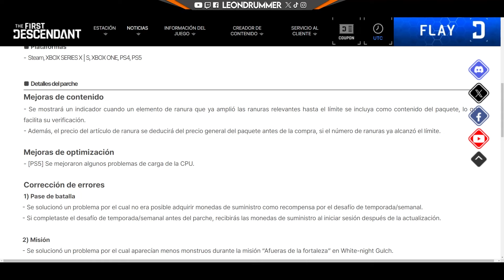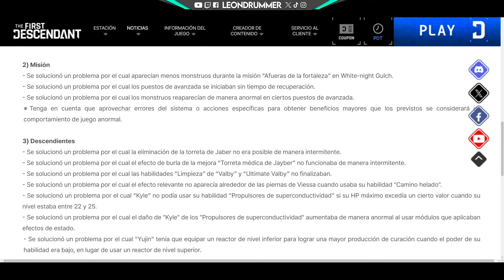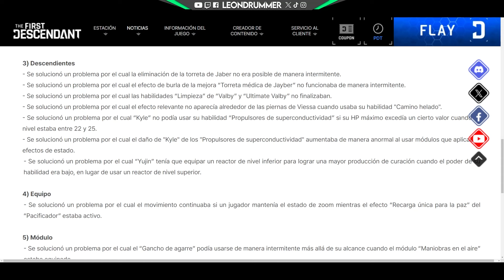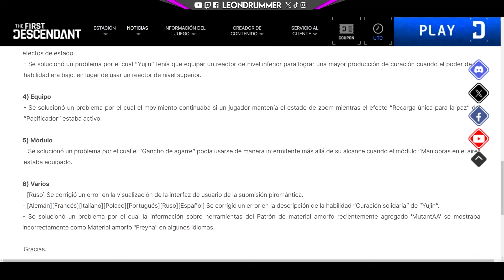Hotfix 1.0.6 - Ya arreglaron a Kyle y los desafíos semanales | The First Descendant